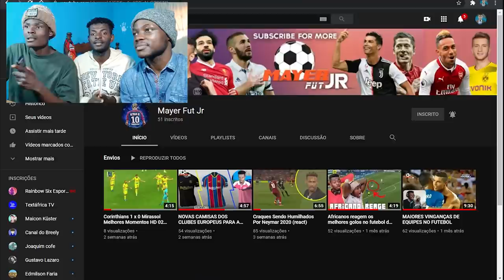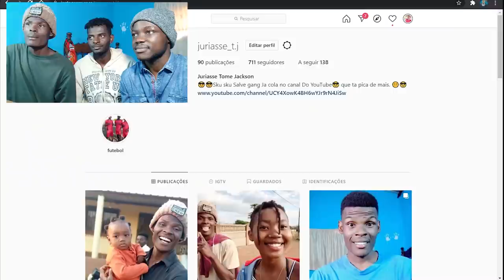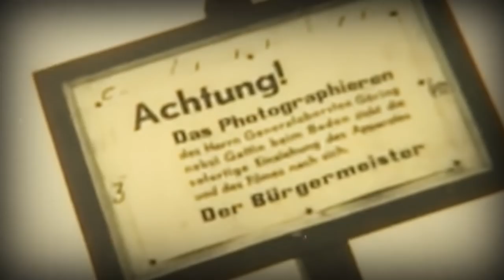O brasileiro que enganou o LÍDER ALEMÃO (HITLER)